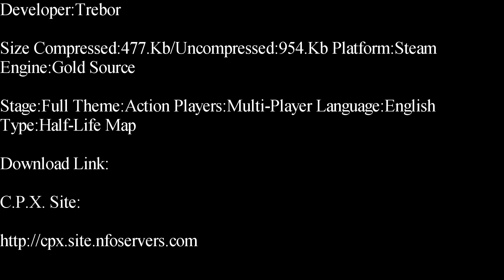Half-Life-Woohoo Deathmatch Map Showcase